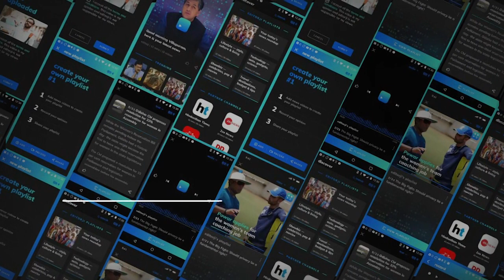Supreme Court stays cutting of trees at Mumbai's Aarey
The Supreme Court on Monday stayed any further cutting of trees at Mumbai's Aarey's colony for a proposed Metro shed. Hearing a petition by a group of students, the SC bench said that the question whether Aarey is a forest or not is pending before the green tribunal and the authorities should have waited till the decision. The court ordered that no trees will be cut now till the next hearing on October 21. Thousands of trees have already been cut in 2 days after the high court go ahead. The top court also ordered that activists arrested for opposing tree cutting should be released immediately.